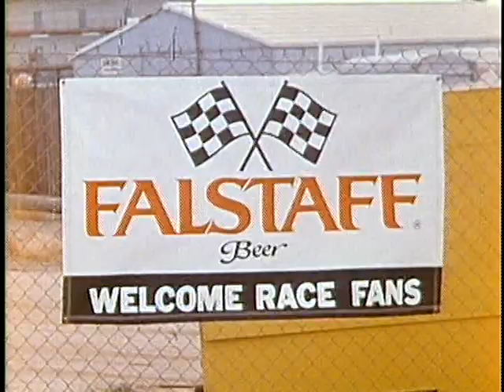1970 Fallstaff 400 @ Riverside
Richard Petty wins the 1970 Falstaff 400 NASCAR Grand National race held at Riverside International Raceway on June 14, 1970.

NASCAR Grand National race number 20 of 48
Sunday, June 14, 1970 at Riverside International Raceway, Riverside, CA
153 laps on a 2.620 mile road course (400.9 miles)

Time of race: 3:57:51
Pole speed: 111.621 mph  Cautions: 3 for 13 laps
Margin of victory: 1 lap +
Attendance: 18,500
Lead changes: 3

⬇️ Hardware & software used:
Sony Vegas
Davinci Resolve
Photoshop Editor